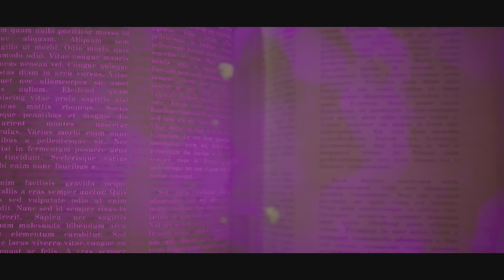Ghostbusters: Spirits Unleashed Ecto Edition 😍